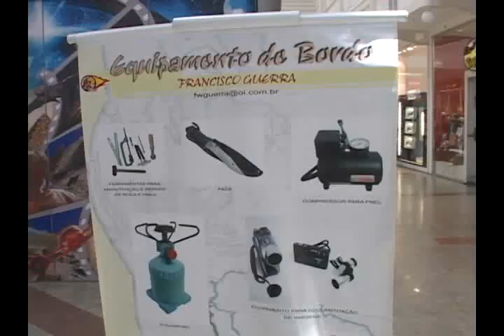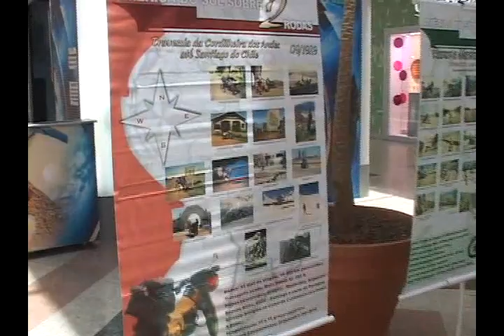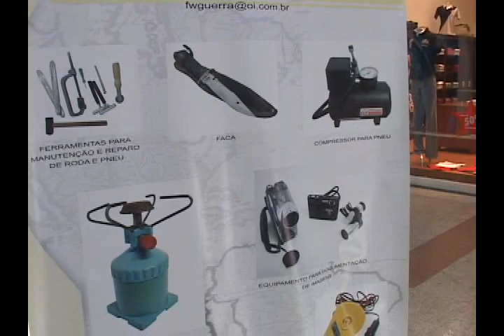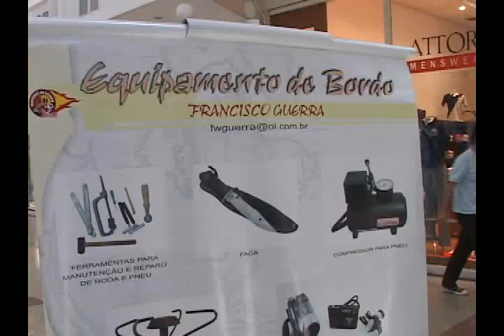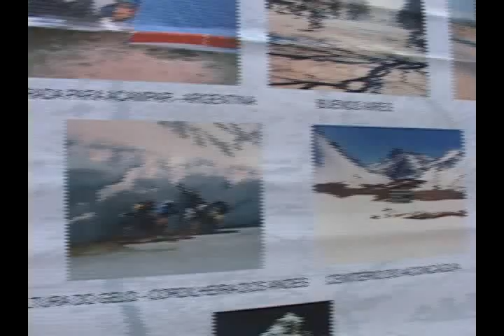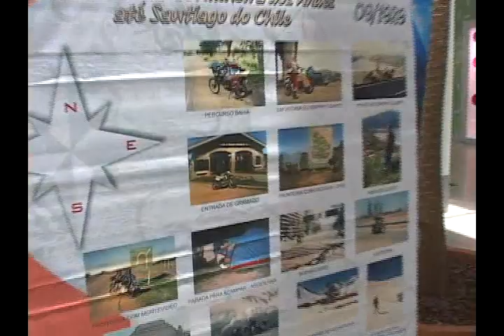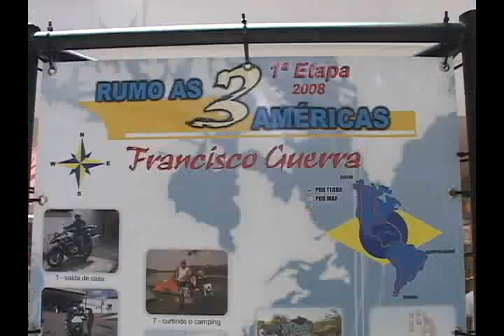Exposição - Rumo às Três Américas